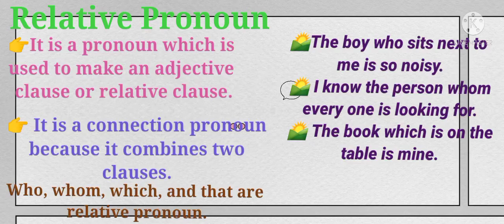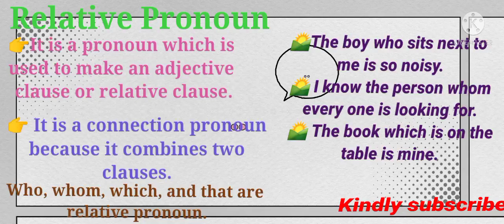What is Relative Pronoun? 🔥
what is pronoun, what is pronounced, what is pronouns on instagram, what is pronoun and its type, what is pronouns in instagram profile, what is pronoun in english grammar, what is pronounce, what is pronoun definition, what is pronoun with examples, what is pronounce in instagram